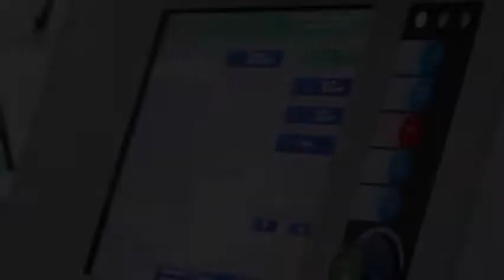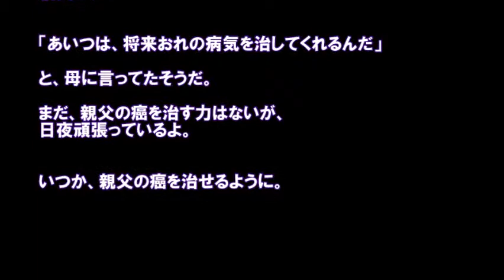【感動の実話】専門癌専門治療医【涙】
【感動の話】【涙】